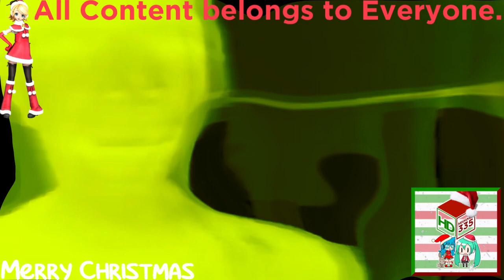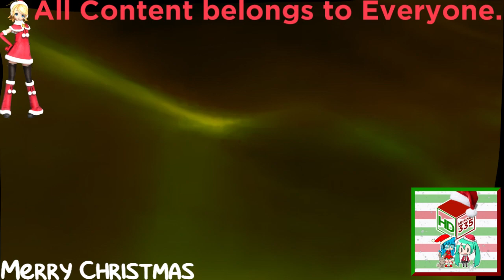(REQUESTED) Greatest Freakout Ever 5 in PowerYellowInvertFat